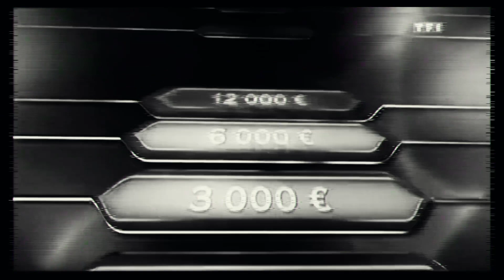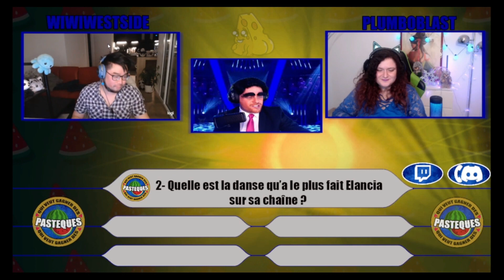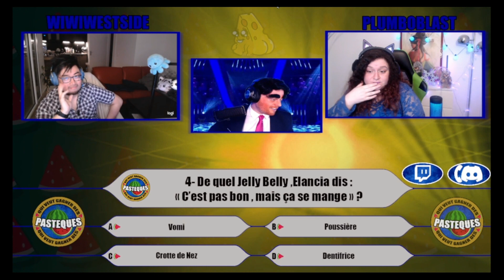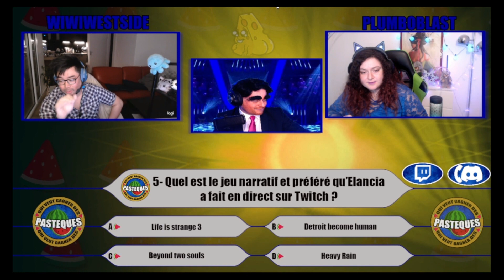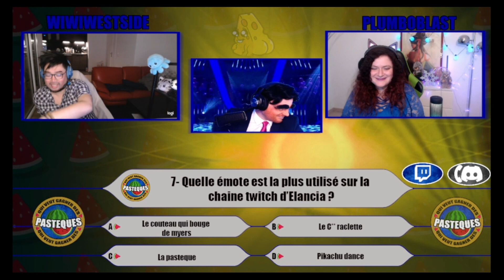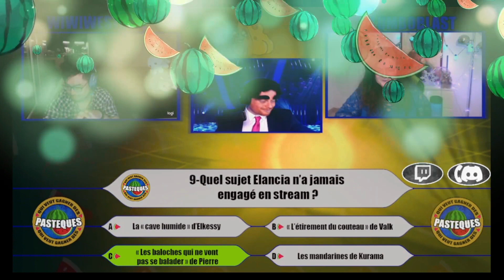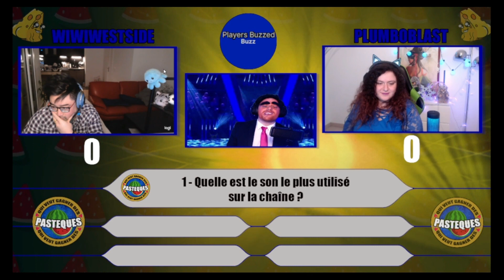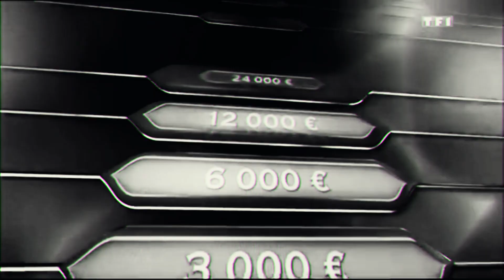EMISSION QUI VEUT GAGNER DES PASTEQUES 5/02/23